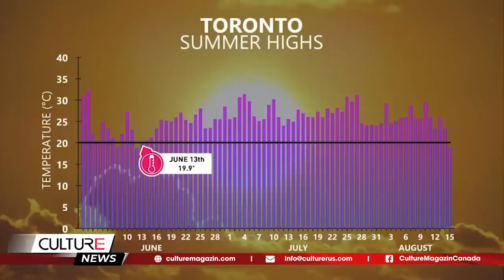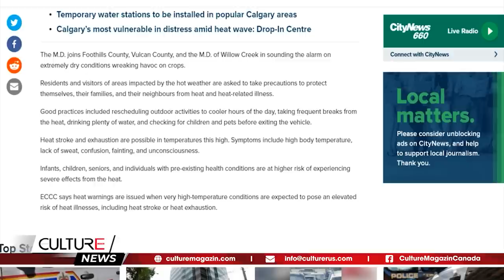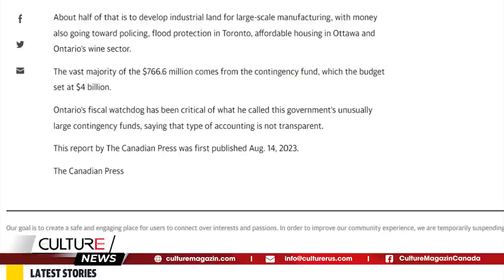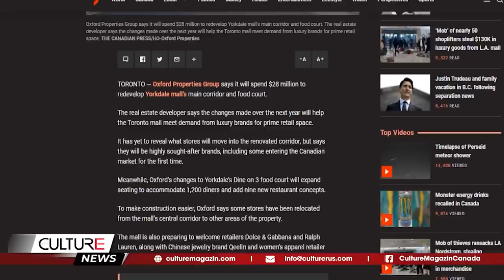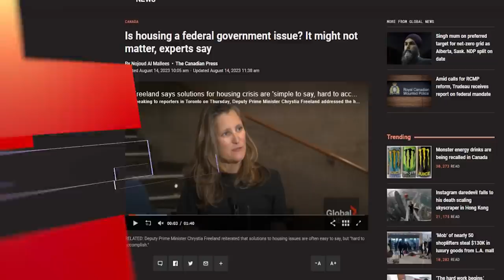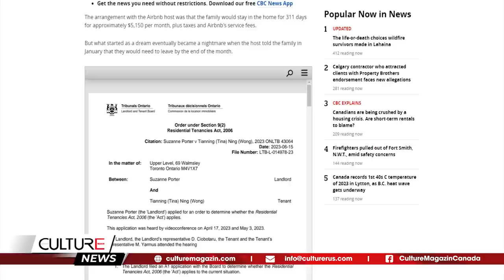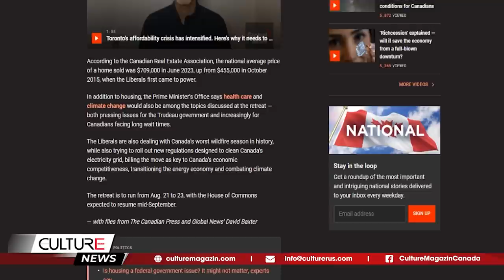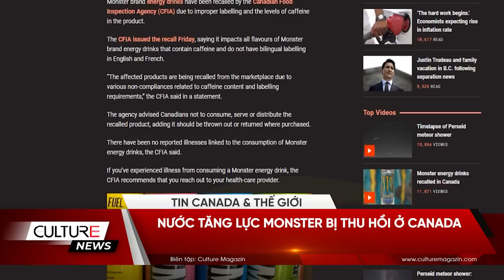🔴 Giáo viên ở ON sẽ đình công, 75% người Canada đã miễn dịch Covid19 | TIN CANADA TỐI 14/08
🔴 TIN CANADA TỐI 14/08: Giáo viên ở ON sẽ đình công, 75% người Canada đã miễn dịch Covid19

Tin Canada:
- Các nhà kinh tế dự đoán lạm phát sẽ tăng
- Nhà ở có phải là vấn đề của chính phủ liên bang không?
- 75% người Canada có miễn dịch COVID-19 trong tháng 3
- Người Canada đang bị nghiền nát bởi một cuộc khủng hoảng nhà ở. Liệu cho thuê short-term trên Airbnb có đang góp phần làm cuộc khủng hoảng này thêm trầm trọng?
- Giáo viên tiểu học và trung học ở Ontario sẽ tổ chức bỏ phiếu đình công
- Nước tăng lực Monster bị thu hồi ở Canada